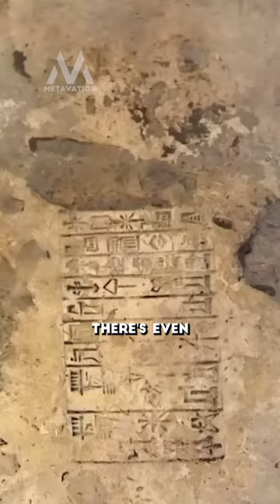The lost tablet of Eridu - speaker - Matthew Lacroix.